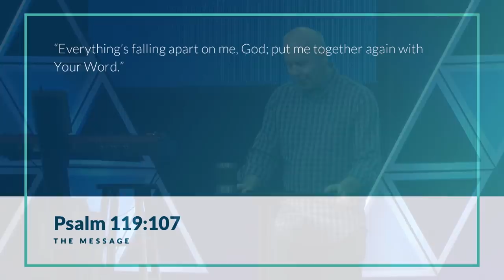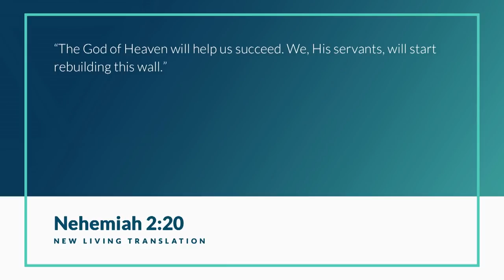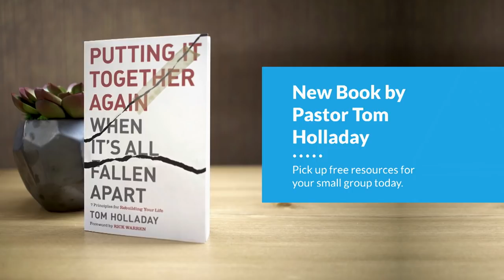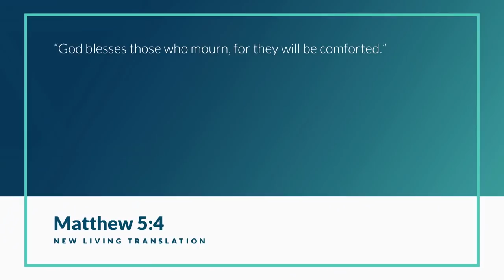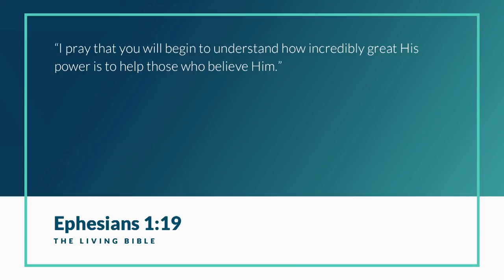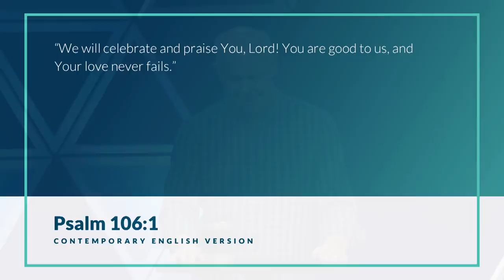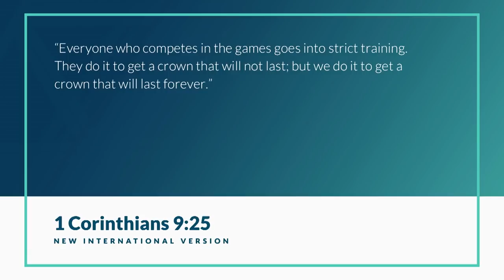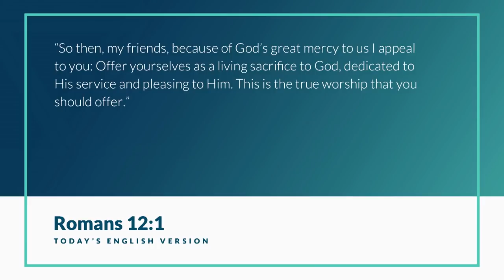How To Put Life Together When It Falls Apart with Tom Holladay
— We live in a world where things fall apart. It may be our faith, confidence, relationships, business, or even our home after a natural disaster. The good news is that we have a God who is in the business of putting things back together again. In this message, Pastor Tom Holladay tells us how to rebuild by expressing our hurt, focusing our heart, and asking for help from God. You’ll learn how to keep going by taking time to give thanks and celebrate Christ’s faithfulness — for all he has done and all he continues do through a new beginning.

To access Pastor Tom Holladay's book "Putting It Together Again When It's All Fallen Apart,"

Continue the conversation online with our online community throughout the week during live services and weekly small groups

(Nehemiah) (Nehemiah Principles) (God's power) (How to find healing) (How to rebuild my life) (God's help) (Make space for God) (What is mourning) (What is fasting) (What is praying) (Recovery journey) (Recovery process) (Dedicate your life to God) (Celebrate life) (Celebrate creation) (God speaks personally) (Be grateful) (Say thanks) (Healthy life principles) (Life crisis) (Overcoming obstacles) (overcomer) (How to rebuild your life) (Tom Holladay book) (Tom Holladay testimony) (A better future) (Build your future)